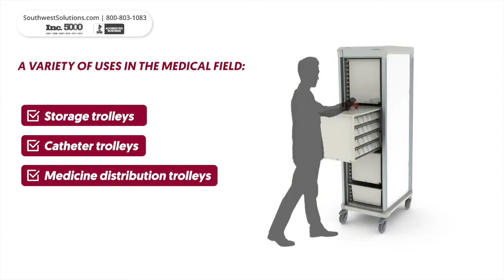Multi-Function Medical Trolleys Hospital Carts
Store and transport a variety of medical supplies with multi-function hospital carts. These convenient sanitary trolleys improve hospital operations by providing efficient, secure storage and transportation of needed supplies and equipment.